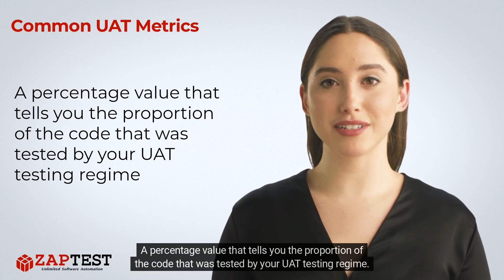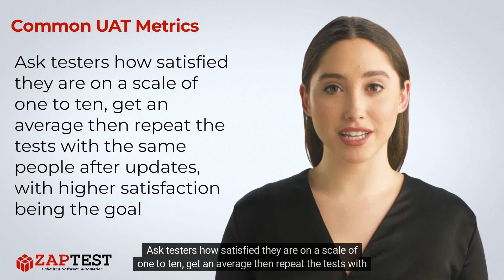Common UAT Metrics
✅ When a company receives measurable data as a response from its UAT testing, this data comes in a variety of metrics.

❓ Question …

. Unlimited Licenses